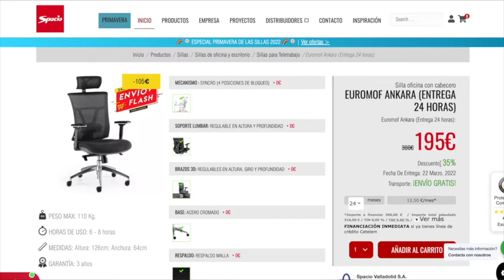Análisis y opiniones silla EUROMOF ANKARA | Silla TOP con mecanismo reclinable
Review de la silla de escritorio ergonómica Ankara, la silla más demandada en nuestra tienda Spacio. Con un estilo sencillo y múltiples regulaciones perfecta para una jornada laboral y teletrabajo.
Modelo disponible por un precio de 195€ (EN OFERTA!!) con entrega en 24 horas y 3 años de garantía.